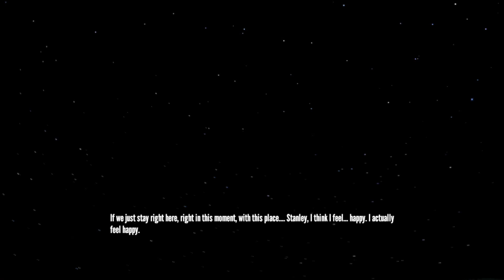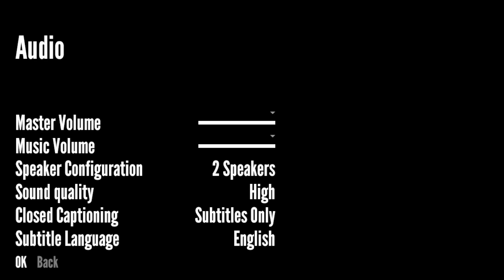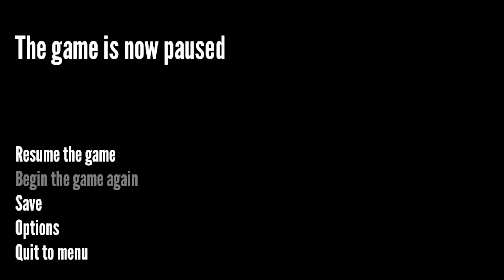It's making less and less sense! - The Stanley Parable EP5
We'll really try anything now.